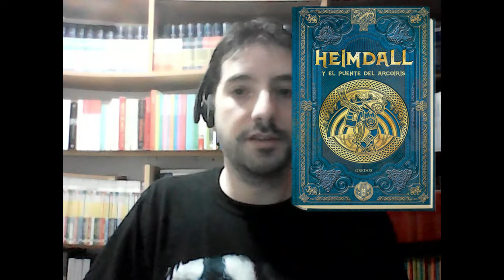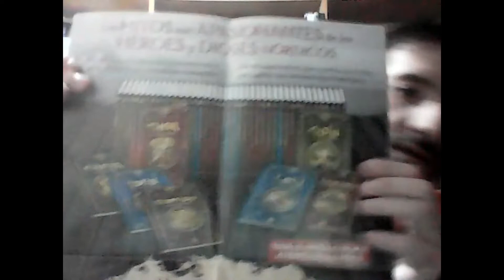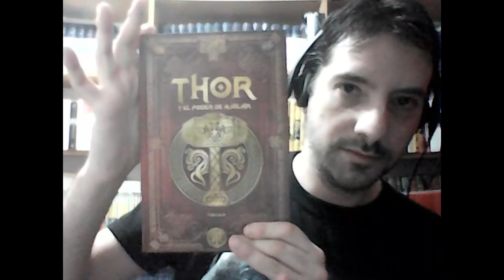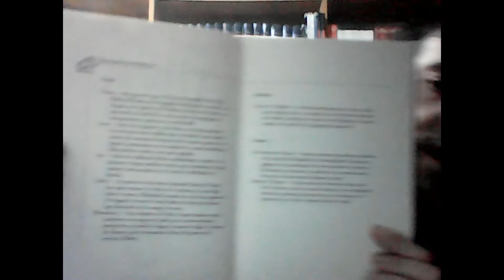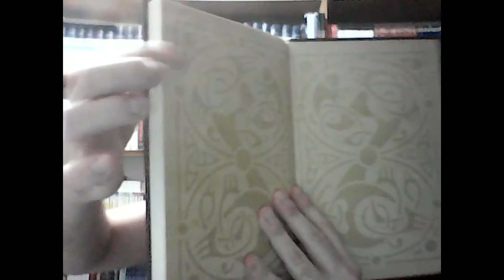CO08. Colección "Mitos Nórdicos" (RBA-Gredos). Análisis + Unboxing Tomo 1 | Booktube Argentina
Hoy analizamos completamente la colección "Mitos Nórdicos" que está saliendo en Chile en este momento, reedición parcial de la serie homónima española. Hablaremos de Thor, Loki, Odín, Sigfrido, Beowulf y el Ragnarok, entre otros temas. Mostramos el libro "Thor Y El Poder De Mjölnir", correspondiente a la entrega número 1 ¿Qué te parece esta colección? ¿Has tenido la suerte de tenerla en tu país?

Si querés apoyar el canal, podés comprarme un café:
Mercado Pago (para Argentina)